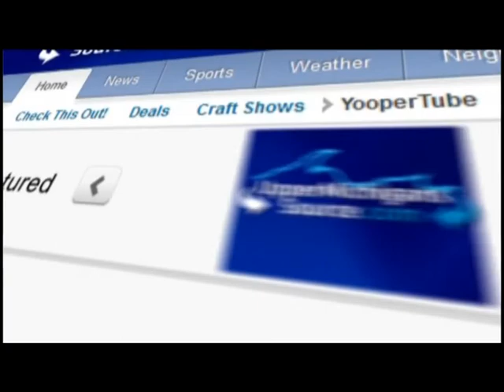Tim Hunt DVM making probono trip to Alaska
Dr. Tim Hunt has been a veterinarian for the last 24 years